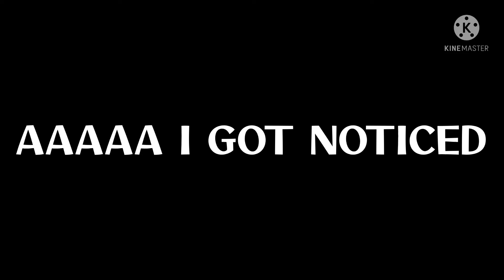I got noticed by.. || crappost